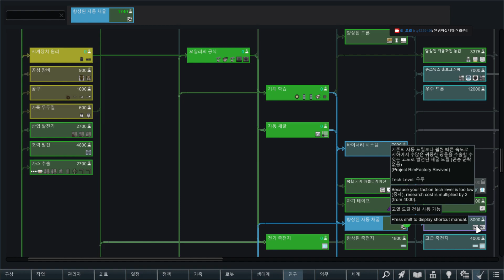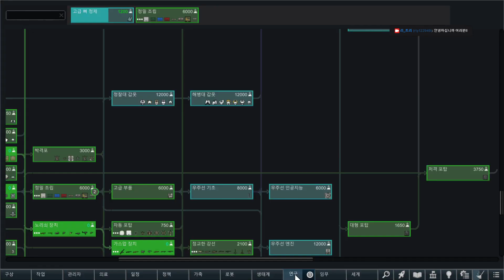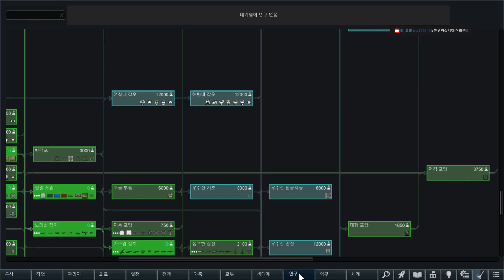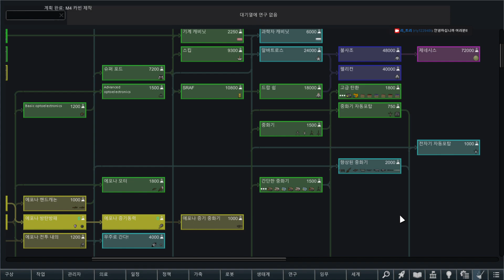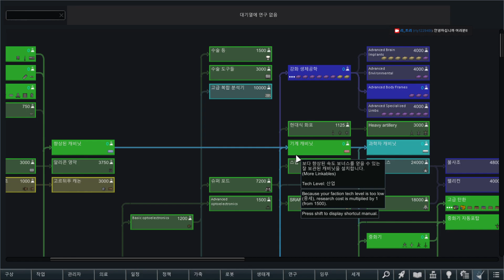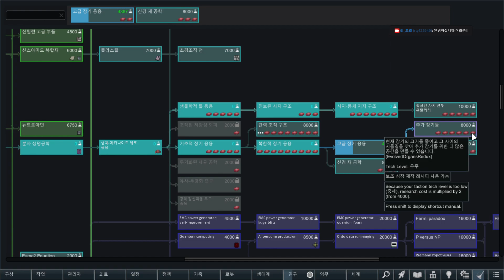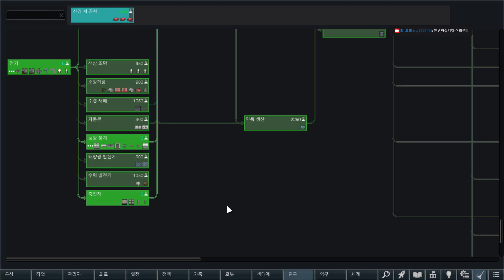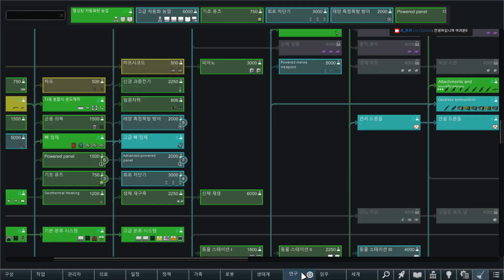에포나 생존기#2